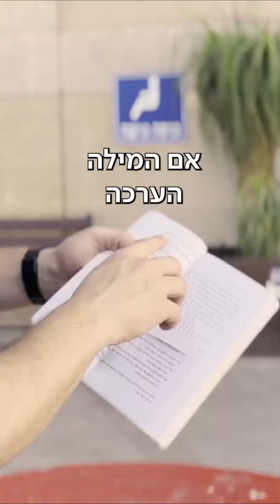איך לקרוא את המחשבות של חברים שלכם?🧠